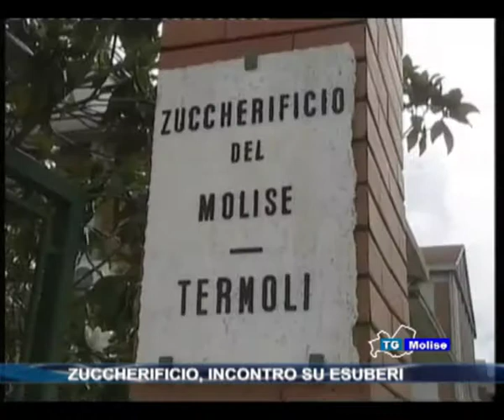Zuccherificio, incontro su esuberi